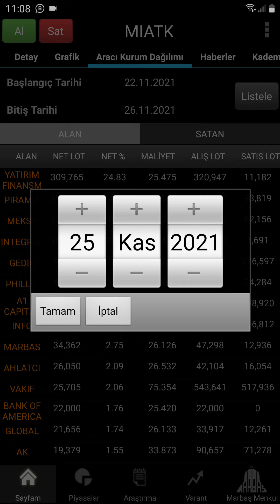Miatk 5.İşlem Gününde Tavan Açtı Bilgisel Sunumu Alan Satanlar Kurum Bilgiselleri Aracı Kurum Satışı